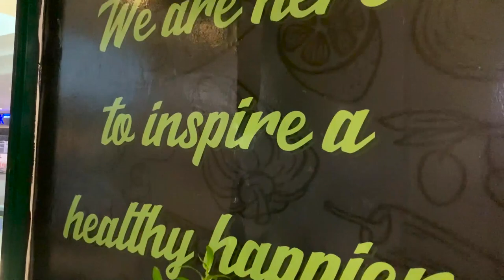The Weekend with Tendai - Trailer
The weekend is a talk show that brings together start-up founders and corporate leaders for a live mentorship session.
Check out the trailer which features @Hatiperi and Lydia K.